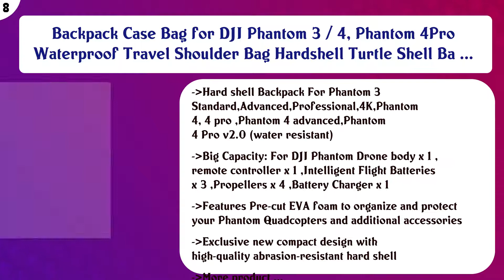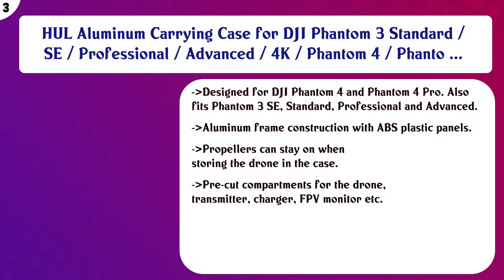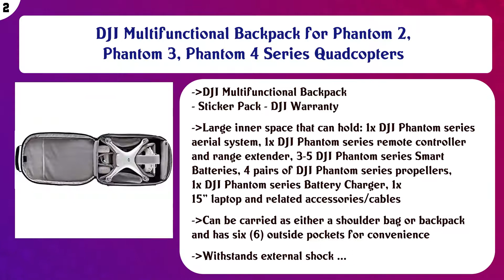Top 10 DJI Phantom Cases to buy in USA 2021 | Price & Review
Top 10 DJI Phantom Cases to buy in USA

 Find the links below to buy these products:

 List of top DJI Phantom Cases:

Nanuk DJI Drone Waterproof Hard Case with Wheels and Custom Foam Insert for DJI Phantom 4/ Phantom 4 Pro (Pro+ ...

 Case Club Pre-Cut Waterproof Drone Case with Wheels, Extension Handle & 2 Moisture Absorbing Silica Gel - Fits ...

 Backpack Case Bag for DJI Phantom 3 / 4, Phantom 4Pro Waterproof Travel Shoulder Bag Hardshell Turtle Shell Ba ...

 Manfrotto MB BP-D1 DJI Professional Video Equipment Cases Drone Backpack (Black),22" x 13" x 19"

 CasePro CP-PHAN4-CO DJI Phantom 4 Drone Carry-On Hard Case (Black)

 Professional Carrying Case from MC-Cases fits for DJI Phantom 4 pro and professional plus with attached propel ...

 HOBBYTIGER Hard Case Backpack for Phantom 3 Professional Advanced 4K DJI Phantom 4 Pro Drone Travel Carrying

 HUL Aluminum Carrying Case for DJI Phantom 3 Standard / SE / Professional / Advanced / 4K / Phantom 4 / Phanto ...

 DJI Multifunctional Backpack for Phantom 2, Phantom 3, Phantom 4 Series Quadcopters

 Lykus DBP-100U Water Resistant Travel Backpack for DJI Phantom 4 / 4 Pro and Phantom 3

 Content of this Video:

10 best products to buy DJI Phantom Cases USA

 Top rated DJI Phantom Cases in USA